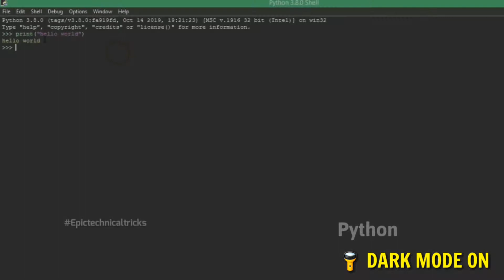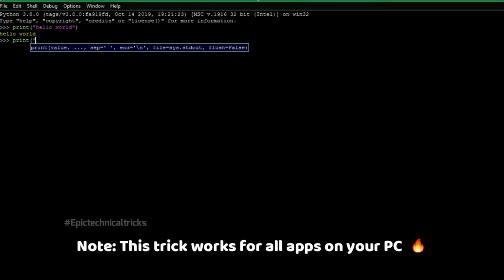Dark Mode For Python | Netbean | Eclipse | All IDE Supports | Just one Click 🔥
Hello friends in this video I have shown you how can convert your code editor  or IDE (Integrated Development Environment) light background to dark mode with  just a click, You know that dark mode helps for batter visibility and comfortness to our eyes so it is very useful, If you like this video please do a like and Subscribe to my channel